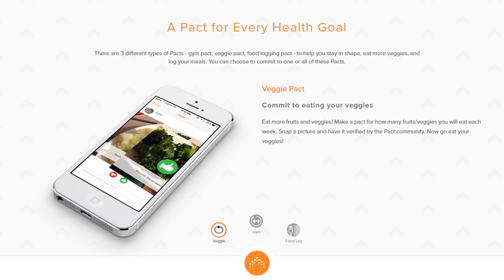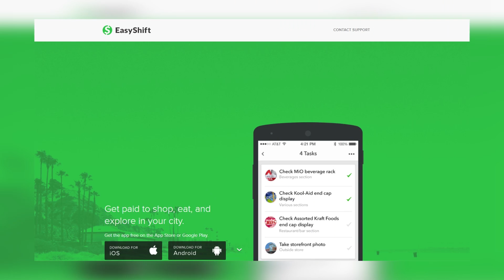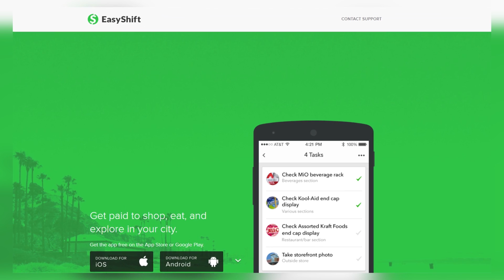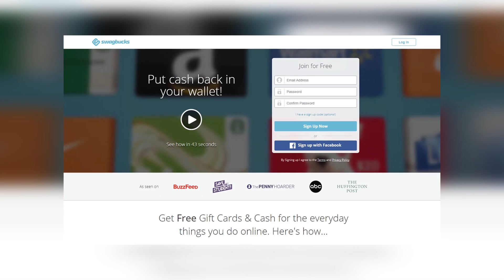Top Ways to Make Money Using Your iPhone ! 10$ -100$ Per Week | iPhone tips by Tech Savari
Today I am going to talk about the top ways to make money using your iPhone.Nowadays iPhone users are mostly high and money making apps have been introduced in iTunes app store.Let us discuss the top and genuine iPhone apps which will be helpful to make some money online.